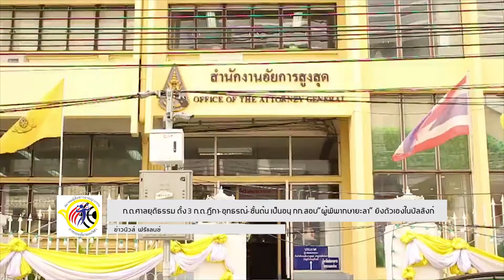ก ต ศาลยุติธรรม ตั้ง 3 ก ต ฎีกา อุทธรณ์ ชั้นต้น เป็นอนุ กก สอบ“ผู้พิพากษายะลา” ยิงตัวเองในบัลลังก์